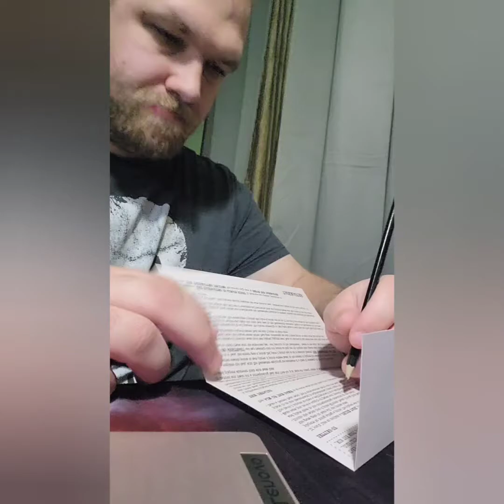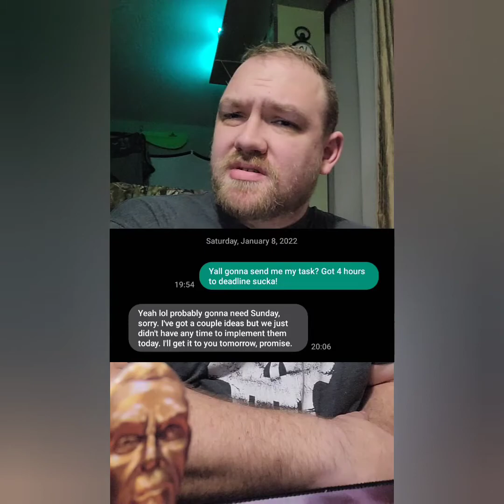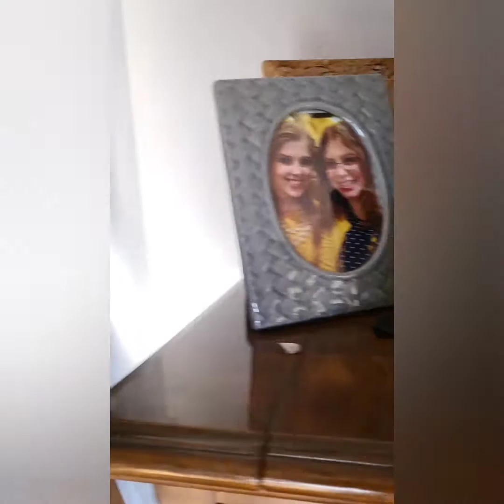Lange Family Taskmaster 2022 ep. 1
1st full episode of Lange Family Taskmaster 2022.

Taskmaster Joshua Lange